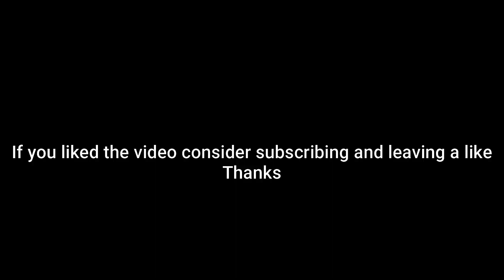Durant and Weavile Amazing Clutch at the End (Pokemon Showdown Random Battles) (High Ladder)